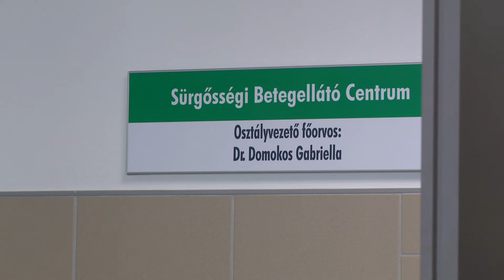Gázmérgezés az egyetemen